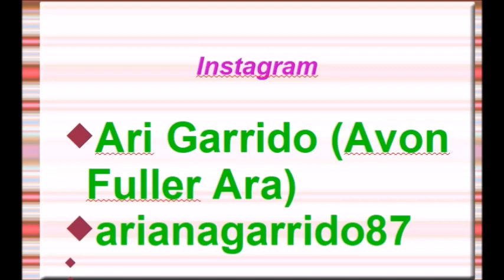CATALOGO JAFRA OCTUBRE